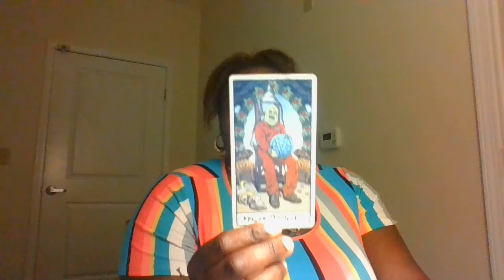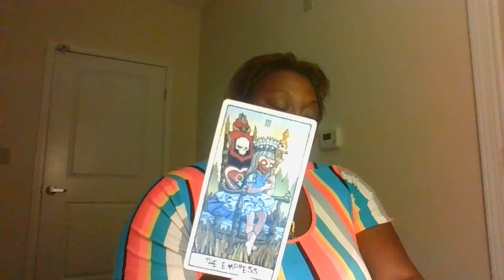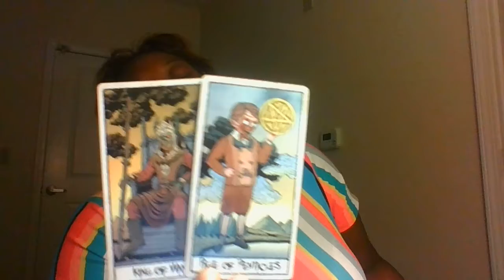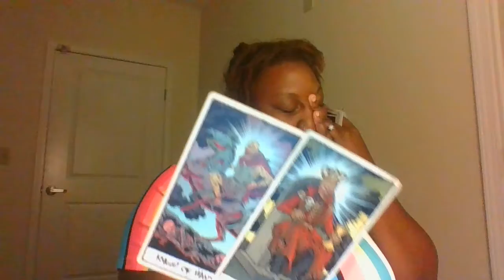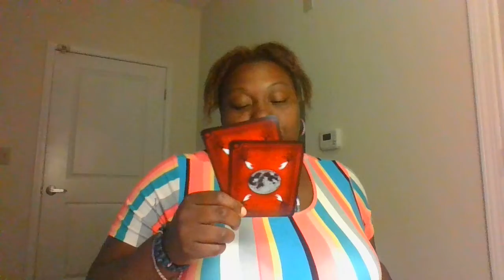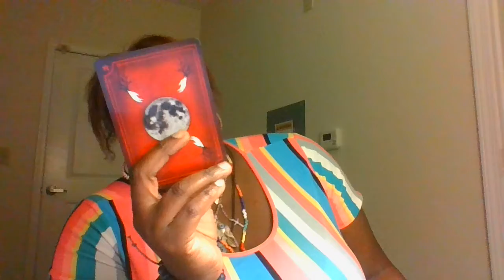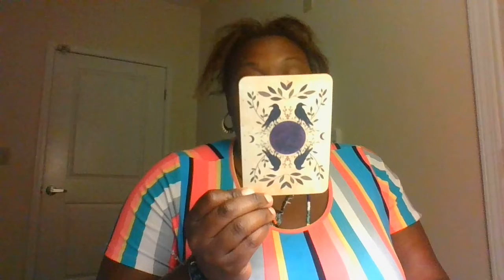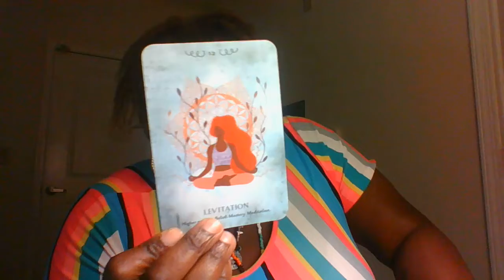Next 48 Pisces The slow down is picking back up!!!